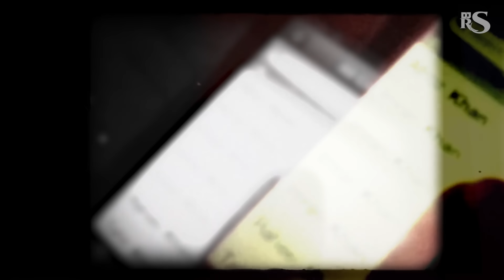Sharn x Imran Khan - Mashup | Dj Rash King | Mi Amor Mashup | Sharn Ft.Imran Khan | Sonam Bajwa.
Sharn x Imran Khan - Mashup | Dj Rash King | Mi Amor Mashup | Sharn Ft.Imran Khan | Latest Mashup.

Mashup - DJ Rash King
Visual - Rash King.

Follow DJ Rash King on :-

Track Used In Mashup.
1. Mi Amor - Sharn
2. Gora Gora Rang - Imran Khan
3. Aaja Ve Mahiya